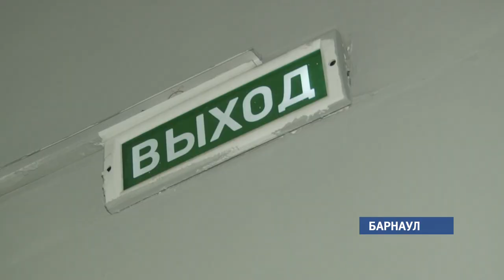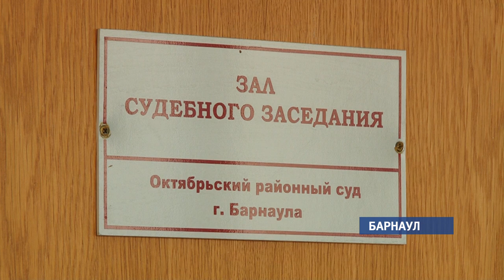Суд предоставил руководству ДК «Сибэнергомаш» возможность устранить нарушения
Руководитель ДК должен предоставить доказательства того, что указанные нарушения окончательно устранены. Пока Дворец продолжает работать.